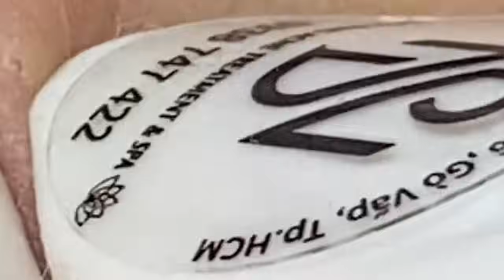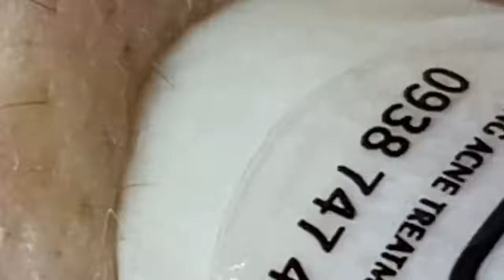العناية بالبشرة الفاخرة اليومية للوجه مع وكالة ناسا